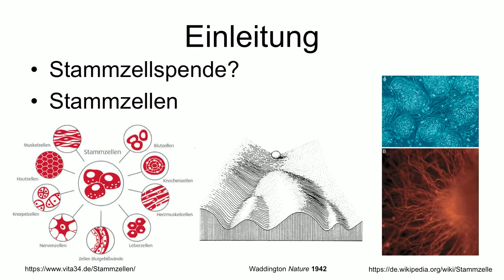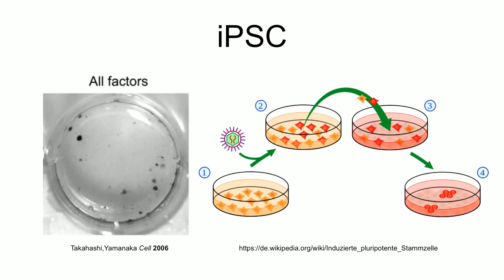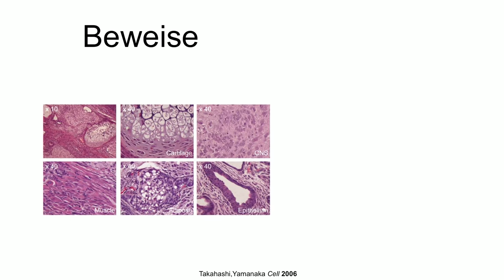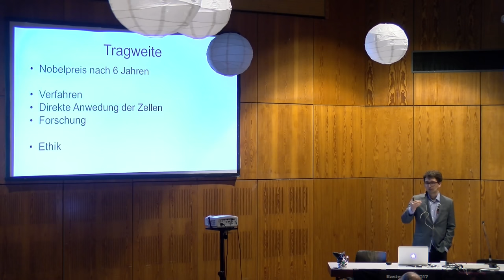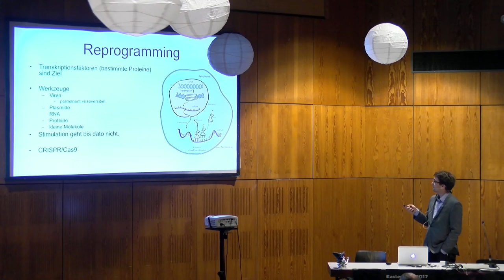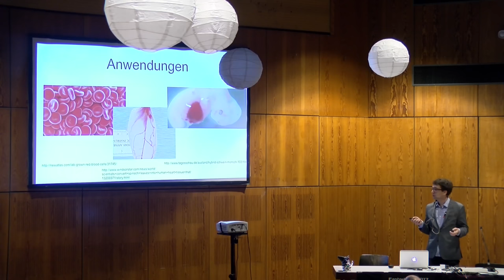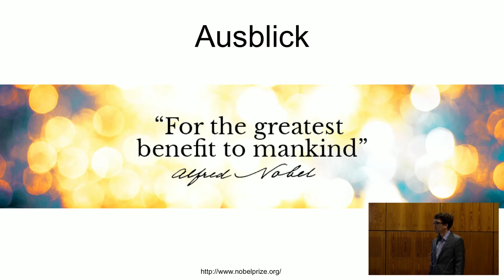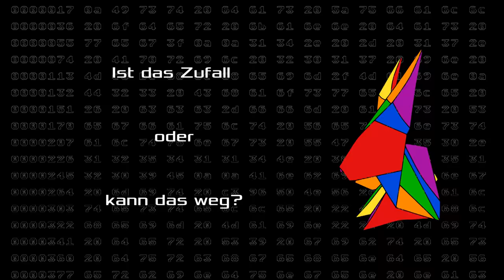Reprogramming human cells (eh17)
The future of medicine

Shinya Yamanaka and John B. Gurdon were awarded the Nobel Prize in 2012 "for the discovery that mature cells can be reprogrammed to become pluripotent". This enabled researchers and physicians to produce stem cells from patient tissues through an easy induction process. These induced pluripotent stem cells (iPCs) are the answer to many problems of modern medicine. Stem cells can form all cells found in the human body. They could be used to regenerate healthy tissue after injuries especially in cases that are currently untreatable like spinal cord and brain injuries. Growing new organs in artificial materials or in animal hosts could satisfy the need for organ donations. Artificial red blood cells could be produced at industrial scale making blood donations unnecessary. Disease modeling and drug development benefited greatly from iPCs, providing access to human cells that were previously difficult or impossible to obtain. In addition drugs could be developed using human cells instead of animal tests. Furthermore infertility would not prohibit from having a family. All parts of the human body could be partially rejuvenated fighting aging related decline. Embryonic stem cells are a highly debated topic and iPCs provide an in many regards identical research matter from a far less morally complex source. This research also brings new moral questions with it. What are the rights of an animal that contains human cells? Is a clone derived from skin cells a new human being? GMO humans will be, given our current gen editing tools, a thing of the near future. Dr. Yamanaka's discovery turned Sci-Fi into Sci and our future will be formed by the research done today.

OYOY